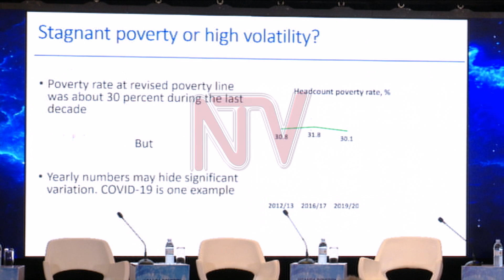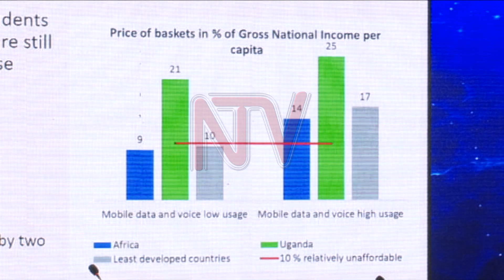Government advised to invest in human capital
The world bank has advised Uganda to raise productivity and income-earning opportunities through investment in human capital development if the country is to reduce poverty. This follows the release of a poverty assessment report which indicates slow growth and little progress in poverty reduction in the country during the last decade. The banks also recommend strengthening household resilience by expanding safety nets to lessen their vulnerability.